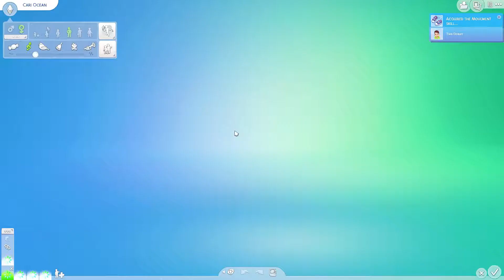100 Baby Challenge | Lime in the Coconut | Part 4